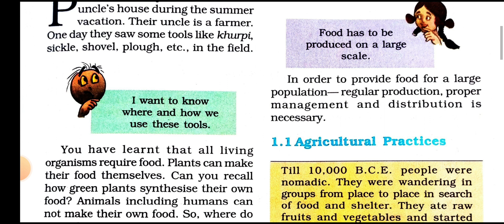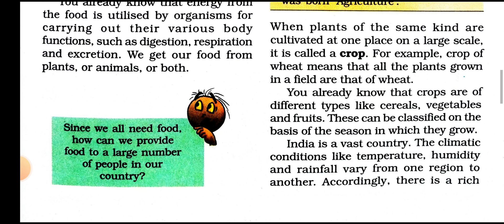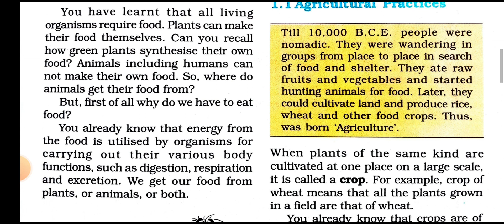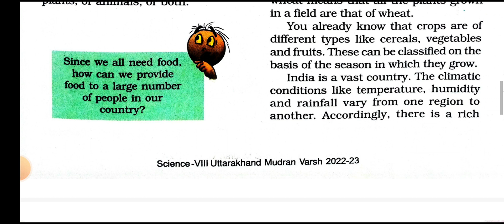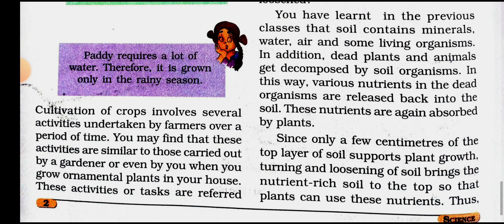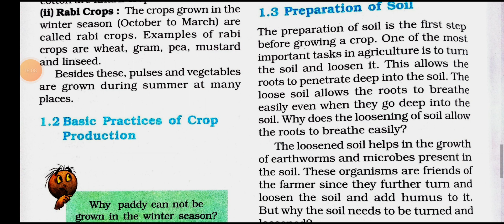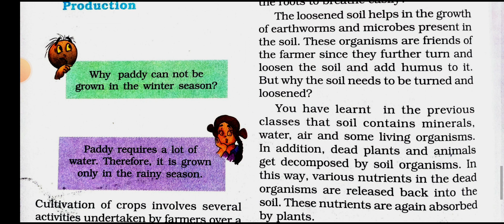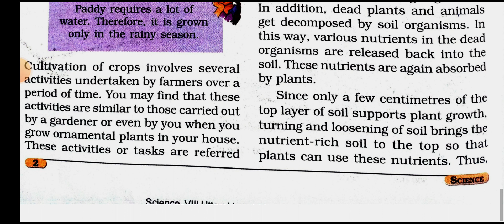Class 8 NCERT science chapter crop production and management part one..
100% NCERT videos are available .